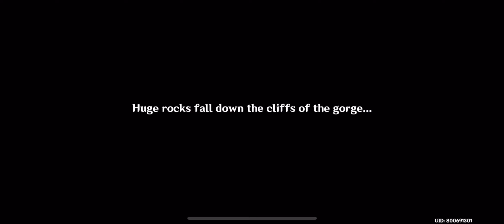Gensin Impact - Hangout event - Noelle: Chivalric Training All Endings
Genshin Impact 1.4 is here with new hangout event, here is Noelle hangout with all 6 endings

0:00 - Ending 1: Whisper of The Paper Rose
21:33 - Ending 2: A Conundrum Called Love
31:16 - Ending 3: Goodbye, Miss Maid!
51:52 - Ending 4: A Cold Reception
1:09:59 - Ending 5: A Defender's Will is Their Strength
1:16:53 - Ending 6: A Maid Above Ground